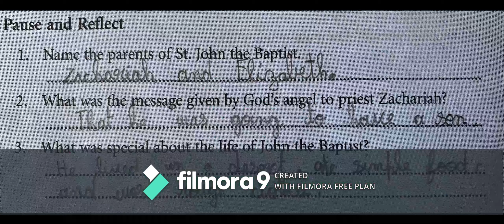Christian Series Ep #1- St. John, The Baptist (ALAN)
Starting a video series on our christian beliefs, Sunday school lessons, biblical facts and our core values of faith.
This is the first video in the series and it is about St. John the Baptist and it follows our Sunday School Book- Unit-7/Chapter-22.